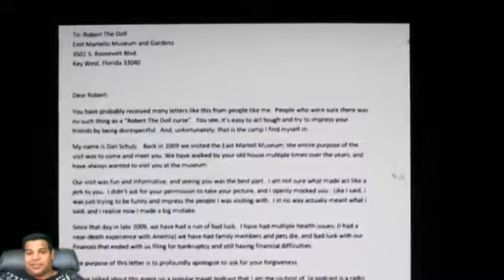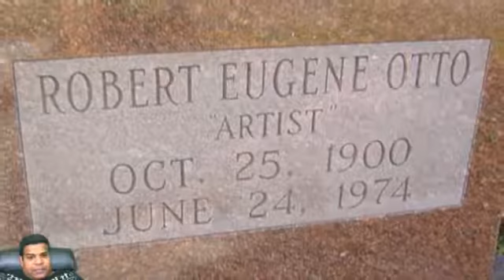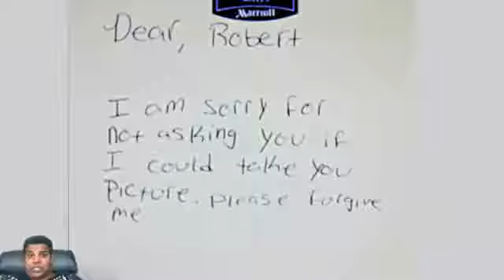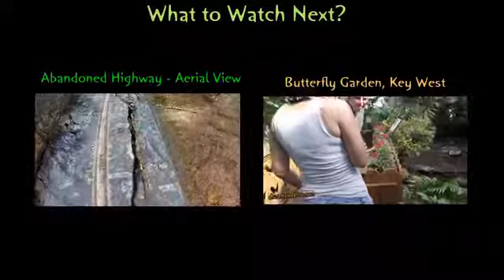Robert The Doll Extremely Creepy Haunted Doll